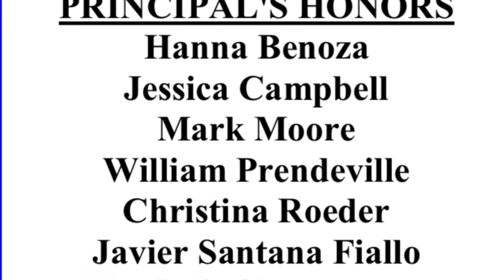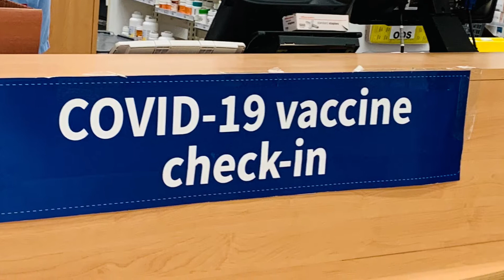Florida Caverns RV Resort - Merrits Mills Pond